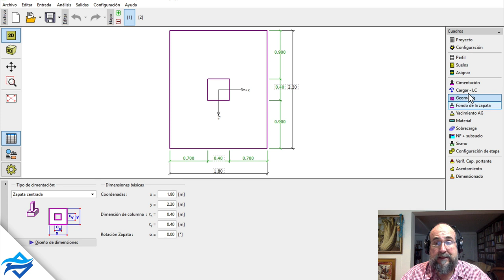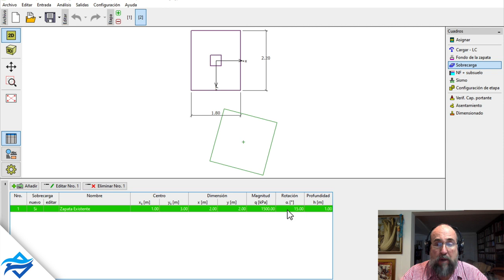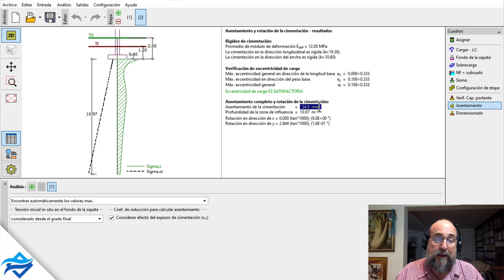Zapata de GEO5 | Soporte | Influencia de otra Zapata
Zapata de GEO5 es un software de Análisis Geotécnico que se emplea para diseñar zapatas de cimentación sometidas a todo tipo de cargas.

El programa calcula la capacidad portante vertical y horizontal, el asiento, la rotación de la base, y determina el refuerzo longitudinal y el desplante requerido.

En el vídeo se muestra la respuesta a una pregunta de Soporte de GEO5, sobre la forma en la que se puede estimar la influencia en la capacidad portante y en los asientos de otra zapata que está cerca de la que estamos estudiando.

Zapata de GEO5, además pone a su disposición material técnico que le ayuda a aprender a usar el software para que pueda realizar diseños y comprobaciones geotécnicas de forma segura y económica.